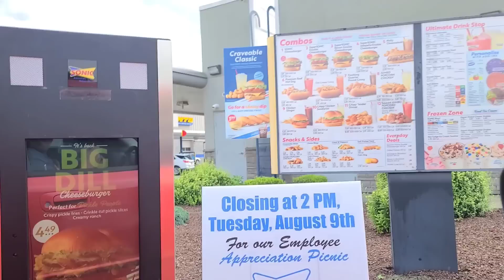PICKLE SLUSH RETURNS AT SONIC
We travel to Sonic to try the Pickle Slush that has been brought back. While we are here we will also try the Big Dill Cheeseburger and Pickle Fries. So let's find out weather you should get this slush.